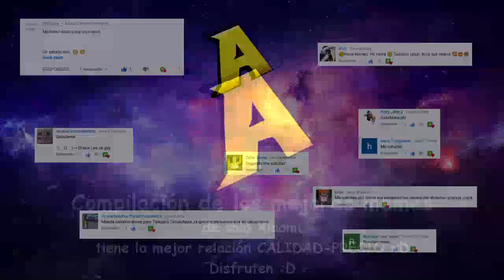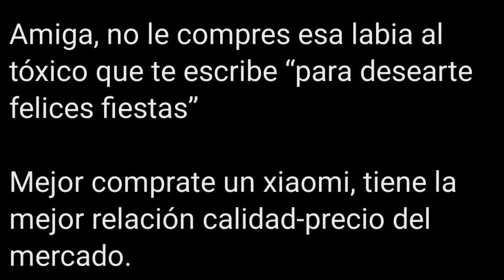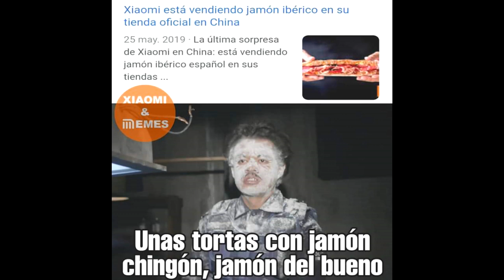LOS MEJORES MEMES DE XIAOMI | XIAOMI TIENE LA MEJOR RELACIÓN CALIDAD-PRECIO DEL MERCADO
Hola, este no es promoción jajaj aunque yo también tengo un Xiaomi que tiene la mejore relación calidad precio del mercado jaja, no sé de dónde salieron pero ayer me hicieron la tarde jajaja (la neta si se los recomiendo estos equipos jaja), espero les gusten y si es así por favor denle like, comenten, compartan y suscríbanse por que siempre alegra el día :D

Títulos clave:

Los mejores memes de xiaomi

Los mejores memes de xiaomi tiene la mejor relacion

Los mejores memes de xiaomi tiene la mejor relacion calidad precio
memes
momos chidos
momazos
memes
memes virales
memes 2019
memes de diciembre
memes plantillas